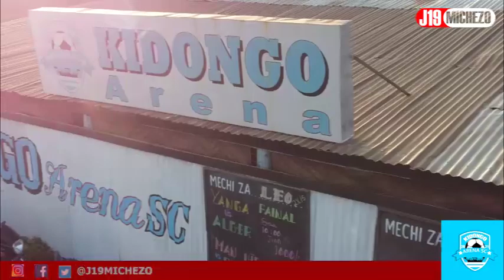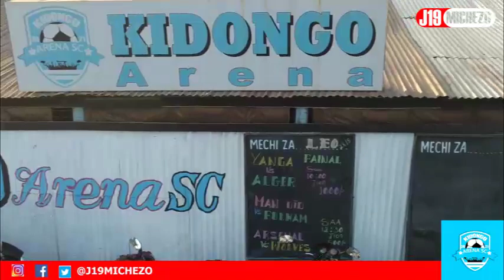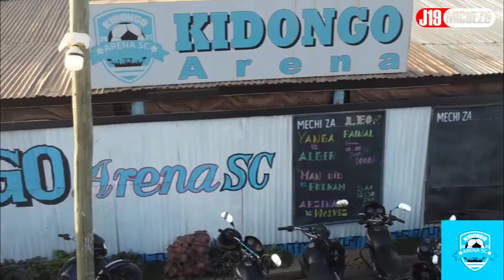'KICHAPO' CHA YANGA 1-2 USMA/ KIDONGO ARENA DODOMA, YA 'WAKA'.